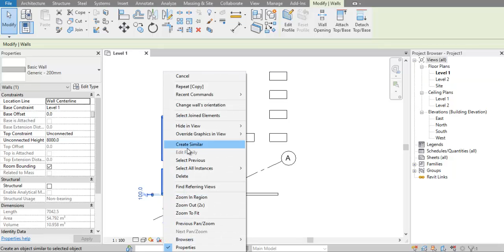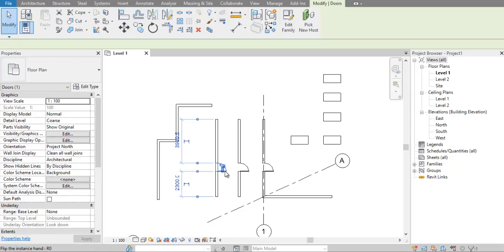REVIT TIPS - COPY / CREATE SIMILAR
Tips Revit kali ini akan menjelaskan perbedaan antara Copy dengan Create Similar, simak videonya agar lebih jelas

Untuk tutorial dalam bentuk pdf serta download file-file Revit bisa mengunjungi